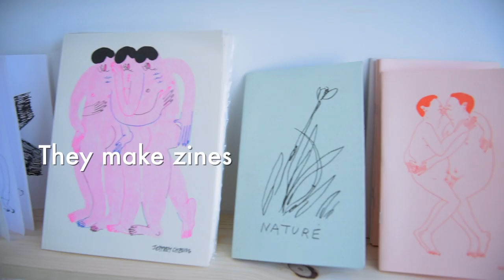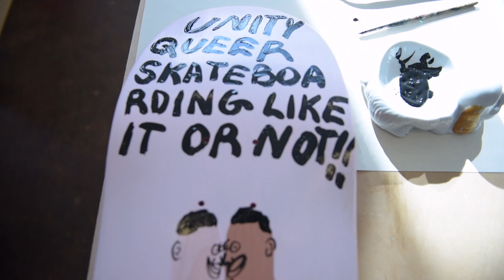Unity Mart- Jeffrey Cheung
In Oakland, a group of artists create in a two-story studio loft. Among them is artist Jeffrey Cheung whose space includes piles of skatedecks, t-shirts and prints which are a part of his brand, Unity.